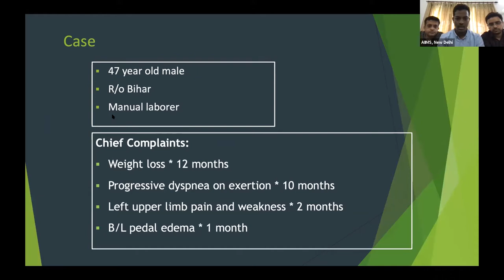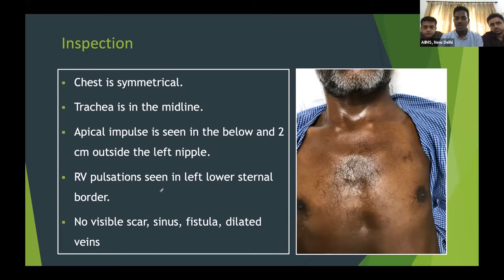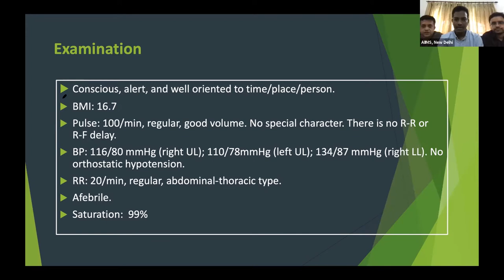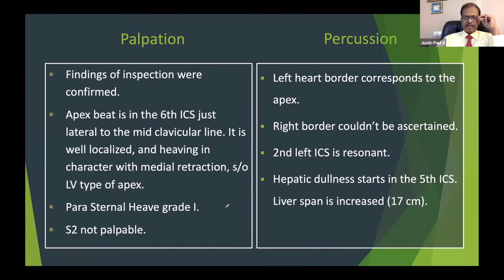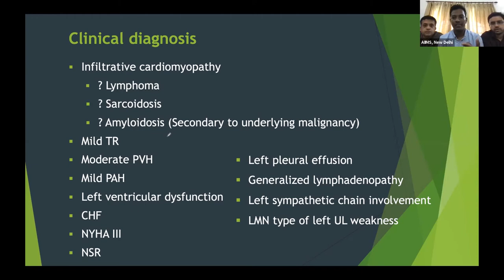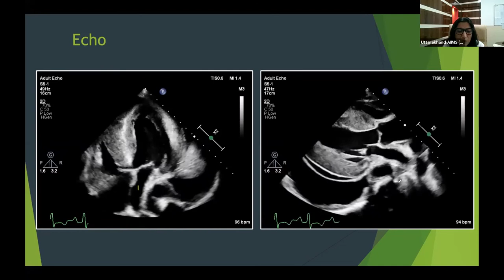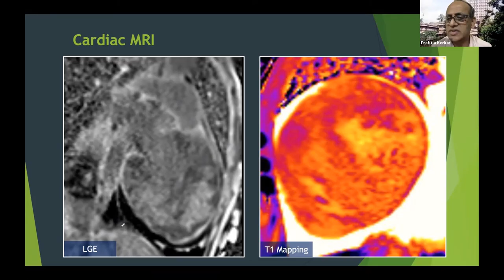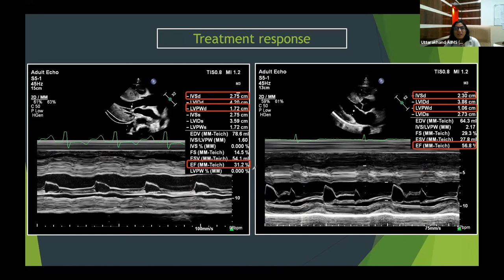A CASE PRESENTATION COMPETITION FOR DM/ DNB CARDIOLOGY STUDENTS - AIIMS, New Delhi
DAY 1
AIIMS, New Delhi
31 July 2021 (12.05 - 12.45 PM)